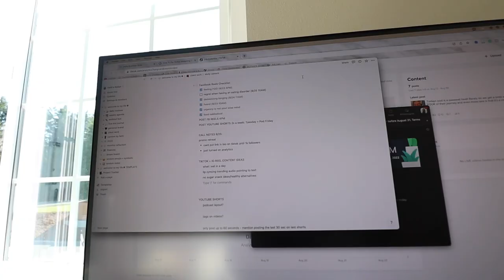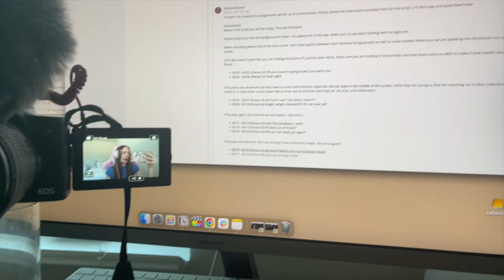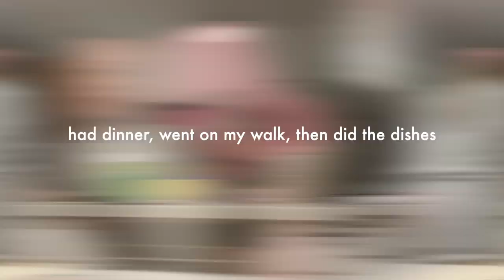*realistic* day in my life as a freelance content creator 📸 wfh routine, zoom meeting, UGC filming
this video is going to give a realistic look at a day in my life as a content creator/freelancer/social media manager .. am i forgetting anything else? 😆 being a creator doesn't mean you are always taking photos and looking pretty 24/7, this is quite the opposite of that! today's vlog is going to show more of a 'behind-the-scenes look at being a creator or entrepreneur.

✩ MY VLOGGING EQUIPMENT:
memory card

 -Faith